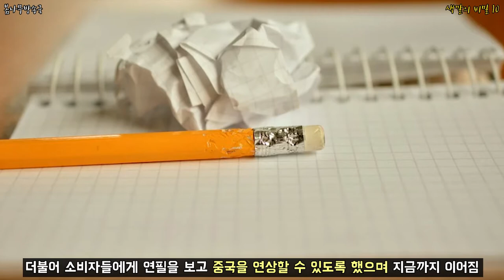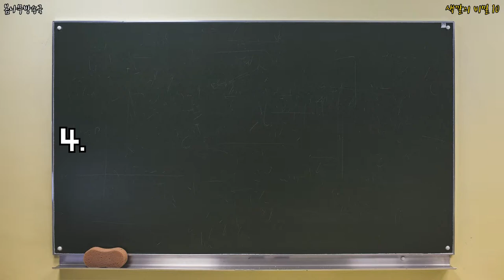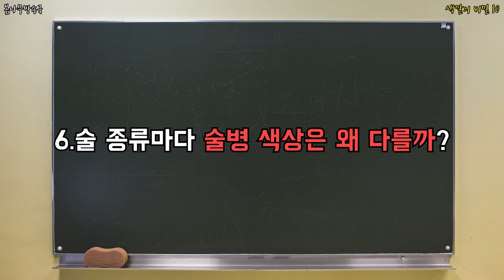색깔의 비밀10 _ 색깔의 비밀,색깔 유래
아니 왜 이런 색깔이 쓰였을까?!